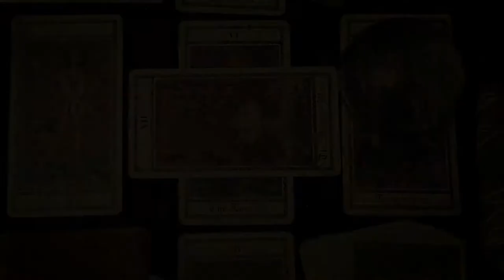Odd Tonic | Ep 14 - Parlour Stories: Imaginary Friend Edition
Maxwell and Jennifer exorcise the Odd Tonic mailbag and share more gripping ghost stories from listeners! Discover a guest who overstayed his welcome, an imaginary friend with a fiery disposition, and puckish phantom with one more ace to play!

Have a seat in the parlour and listen... if you dare!

Sources:

Thank you to all the Oddlings who sent stories for this week's episode! You are dear to our hearts.

Additional Music
Haunted Filing Cabinet
Sneaky Detective
Sneaky Birdie
Sneaky Plucked Strings 1
Composer: Thomas VanOosting

Eerie Atmospheric Wine Glasses
Dark Ambient Low Atmosphere
Composer: Matt Gerry

Dreamstate Drone - Calm, Chilled
Composer: Ian Hubball

Tense Hands
Shadows Hang
They're Coming This Way
Uneasy Dusk
Composer: Numsi

Dark Wave (Cinematic Ambient Drone)
Composer: Melodies In Motion

Dark Ambient Drone Seamless Loop 11
Composer: MundoSound

Media Stinger 1
Composer: Jonathan Edward Carlile

Thumbnail Photography
Jennifer Page